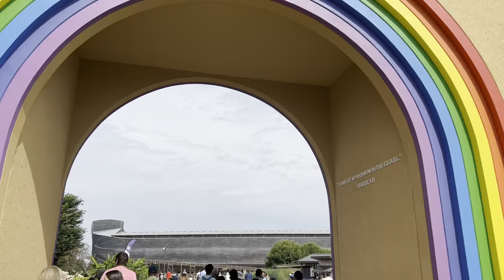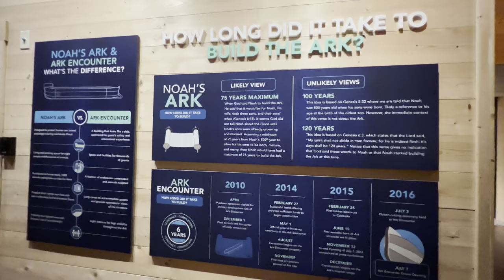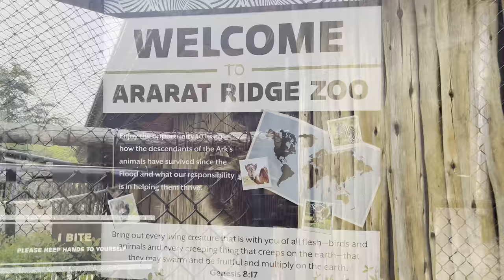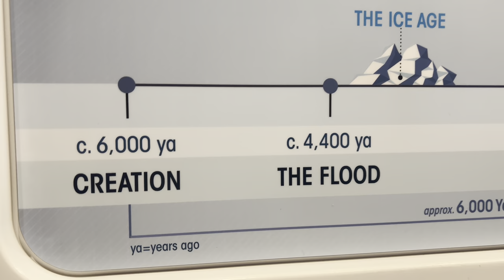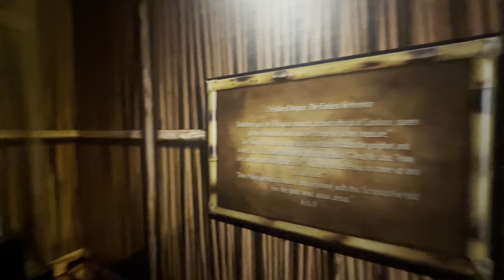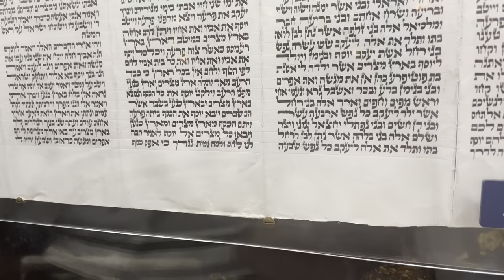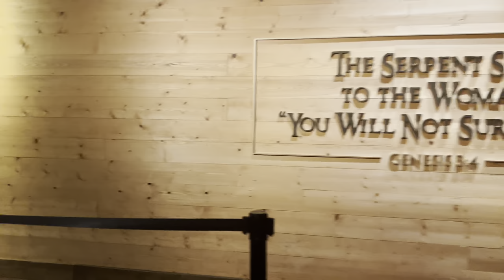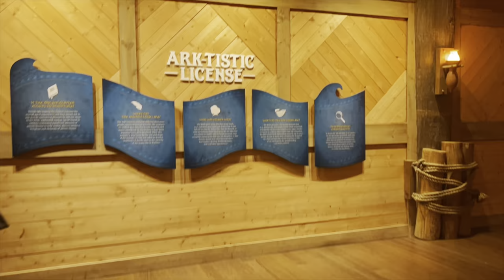Ark Encounter Visit - Williamstown, Kentucky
Experience the life-size Noah's Ark! Ark Encounter is a one-of-a-kind themed attraction the whole family will enjoy, located in Williamstown, Kentucky.